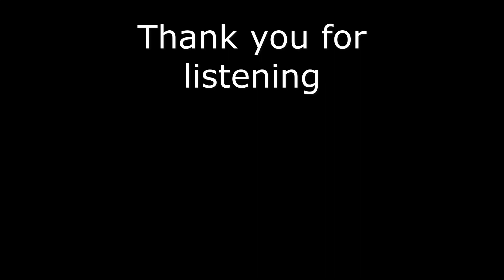NORA AUNOR - NEVER EVER SAY GOODBYE (ANALOG VERSION)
My video's are all about Vintage Audio Gears and DIYs